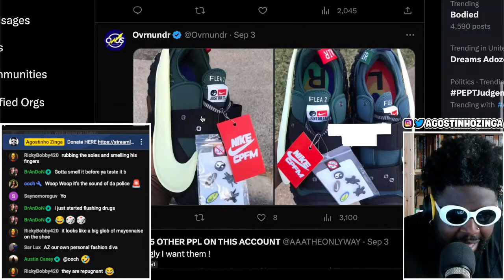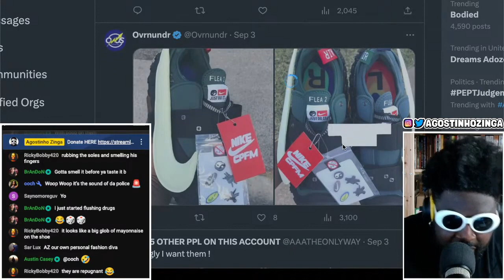MORE Cactus Plant Flea Market x Nike Air Flea 2 PICS